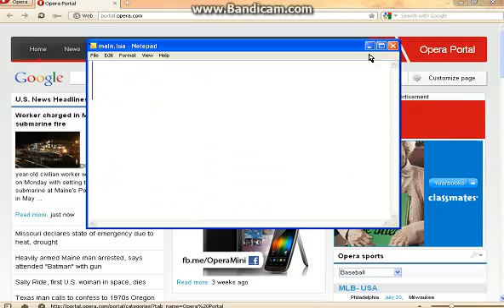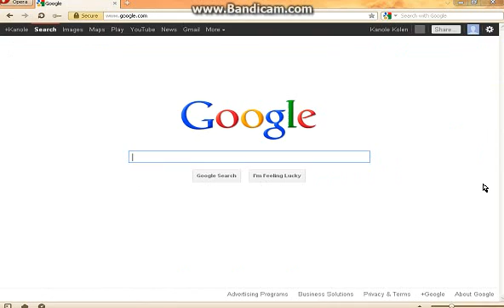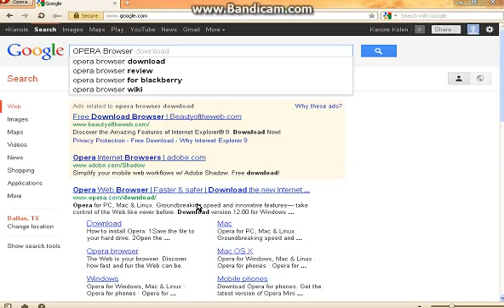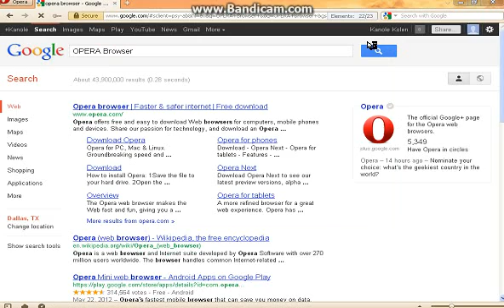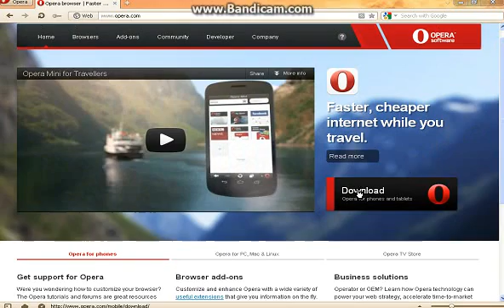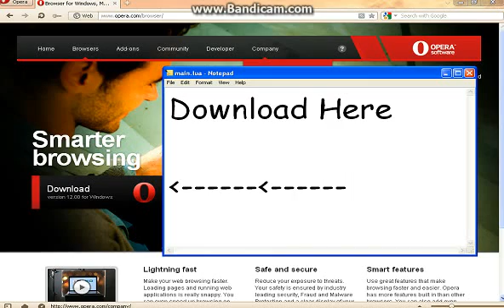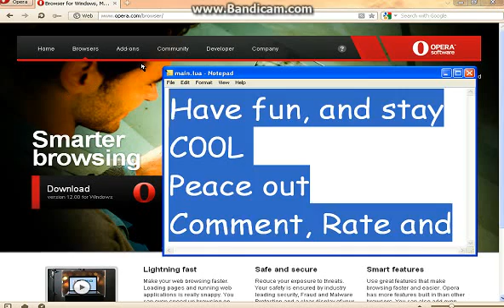::Channel Recommended Browser:: The All New OPERA!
Hi and its me, unknownnn22 showing off my new  CHANNEL RECOMMENDED!
Internet Browser, OPERA
AND This browser is for Windows XP/7/Vista All Linux's and Mac's The #1 Browser supporting Linux Windows and Mac Here's the Or to Look around the OPERA Page heres the Main